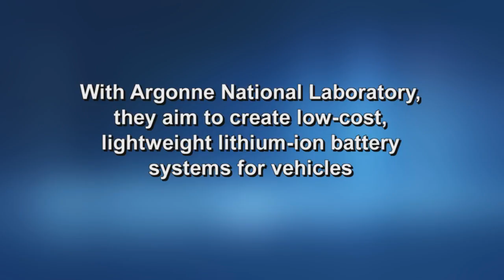Argonne ARPA-E Battery Research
Argonne National Laboratory and Envia Systems annouced a licensing agreement for Argonne's patented electrode material technology. Envia plans to commercialize these materials for use in energy storage devices for the next generation of electric, plug-in and hybrid electric vehicles.

General Motors Company, LG Chem, BASF and Toda Kyoga have also licensed this suite of Argonne's technologies.